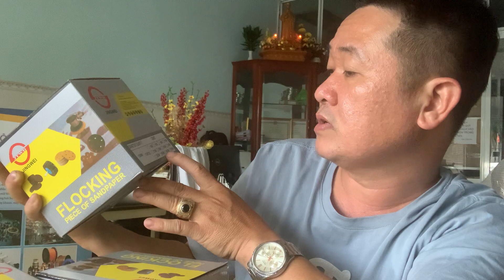GIẤY NHÁM ĐĨA - TỜ NHÁM ĐĨA TRÒN PHI 100MM, 125MM ĐỘ CÁT A40 - A 60 - A80 - A100 - LH 0915886916.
+ Giấy nhám đĩa được sử dụng để mài mòn, đánh bóng nhiều bề mặt vật liệu khác nhau, mang lại hiệu quả cao như ý muốn với tốc độ nhanh chóng ngay cả trên các bề mặt vật liệu có tính cứng chắc. Ngoài ra, nhám này có nhiều kích thước hạt nhám khác nhau nên cho phép người dùng có thể thay đổi một cách linh hoạt.
+ Đảm bảo an toàn khi sử dụng bởi nhám đĩa sẽ được kết hợp cùng các loại máy chuyên dụng, có thiết kế đảm bảo an toàn, không gây sát thương.
+ Giấy nhám đĩa khi được kết hợp cùng các loại máy chà nhám chuyên dụng cũng sẽ giúp giảm được độ rung và từ đó giúp máy mài bền bỉ hơn.
+ Giấy nhám đĩa có thiết kế phong phú, đa dạng về mẫu mã, chủng loại do đó luôn đảm bảo mang lại cho người dùng sự lựa chọn phù hợp nhất, đáp ứng tốt nhu cầu sử dụng trong mọi trường hợp, lĩnh vực.
+ Giấy nhám đĩa khi kết hợp cùng các loại máy chà nhám chuyên dụng giúp đạt hiệu suất chà nhám cực cao, vận tốc nhanh, đẩy nhanh tiến độ công việc trong khi vẫn đảm bảo hiệu quả tốt nhất.
3. Một số ứng dụng tiêu biểu của giấy nhám đĩa
+ Sử dụng để đánh bóng cho các bề mặt kim loại trong ngành gia công cơ khí ở nhiều công đoạn khác nhau, từ đánh bóng thô, đánh bóng tinh cho tới đánh bavia.
+ Giấy nhám đĩa kết hợp với máy chà nhám chuyên dụng để chà nhám, nhẵn các bề mặt tường trong ngành xây dựng, từ đó chuẩn bị bề mặt tốt nhất để sơn tường được bóng loáng, mịn hơn, sơn bám chắc hơn.
+ Sử dụng trong ngành chế biến gỗ để chà nhám, đánh bóng cho bề mặt gỗ ở khâu mài phá hoặc mài hoàn thiện để sơn PU. Quý Khách hàng có nhu cầu xin LH 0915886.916 (ĐT/Zallo ) Công ty Phan Nhân sẽ báo giá ngay và sau khi chốt đơn sẽ giao hàng trong ngày.